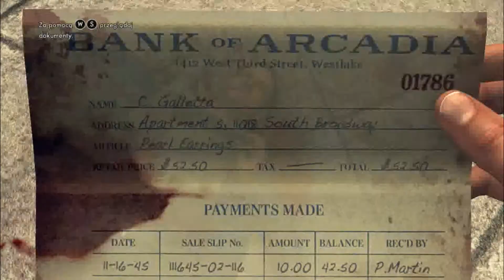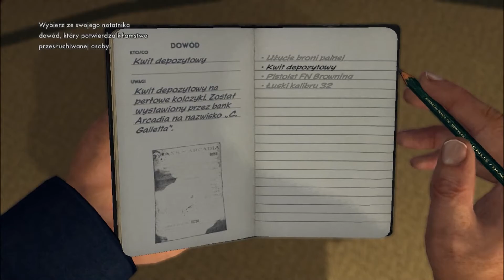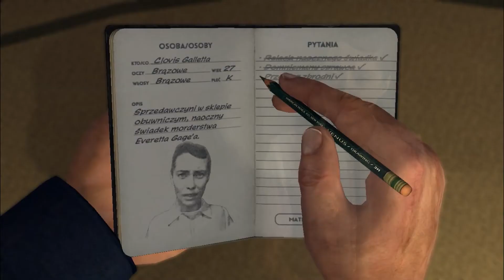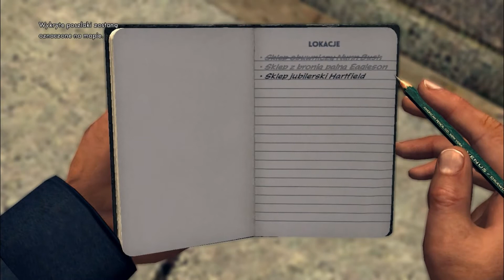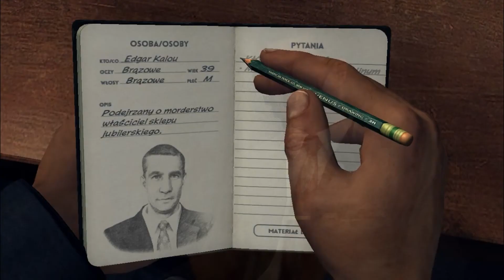La Noire SPOLSZCZENIE - W Biały dzień | Byuer Beware #7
Dalszy ciąg losów naszego policjanta
Jeżeli chcecie więcej odcinków dawajcie łapkę w górę :)
Spolszczona gra La Noire dzięki ekipie Bdip.pl